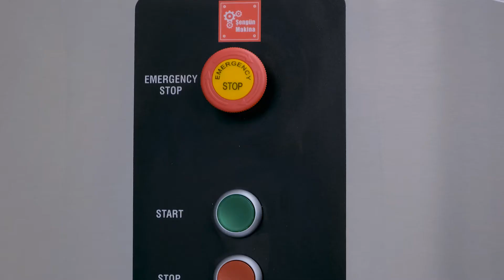SDD-62 | Dough Divider Machine | Şengün Makina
It prepares your dough in the weight you want with industrial dough cutting machines.

Machine is designed to cut the dough in the desired weight without compressing and wearing it, to obtain dough of equal weight.
All surfaces in contact with the dough are made of stainless steel.

All surfaces in contact with the dough are made of stainless steel. Dough suitable for the recipe is left through the safe top cover. The dough is pushed towards the exit chamber by the pushing force created by the piston-cylinder movement with its own weight. It cuts the dough in accordance with the appropriate weight values and the cut dough falls into the exit chamber.

General Specifications
Completely stainless body and other machine elements in accordance with food norms.
Our machine does not require qualified personnel due to its ease of use.
It is easy to maintain and clean.
Quiet and vibration-free operation.
Ability to work on a set-top box due to its dimensions.
Save time with fast and efficient work.
Ability to adjust dough thickness and diameter.
Low energy consumption.
2 Years Service warranty.